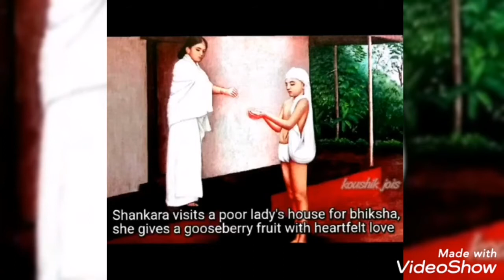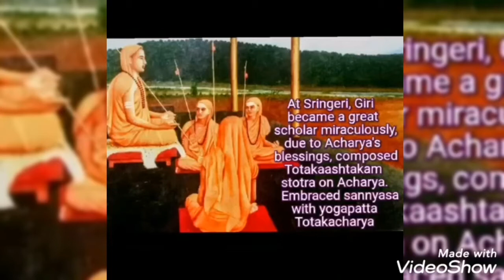PICTORIAL BIOGRAPHY OF JAGADGURU SRI SHANKARACHARYA